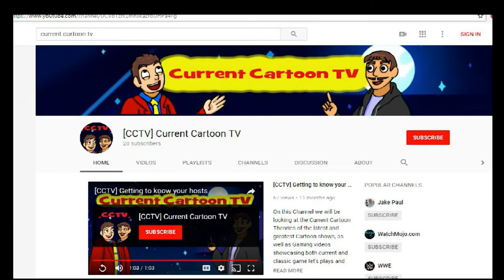1 Year Anniversary of CCTV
Special Thank you to Dark Vash in creating this awesome video for the channel. We will continue doing our best in giving you our reviews, theories and even some game play. Here is looking at the next 365 days

Oh Yea forgot to tell you guys about our new go and check it out. We are planning something special there.